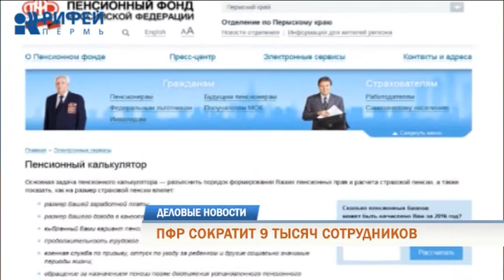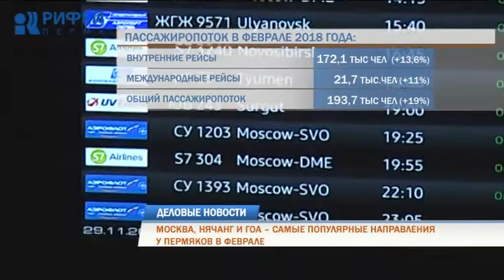Деловые новости 21.03.2018